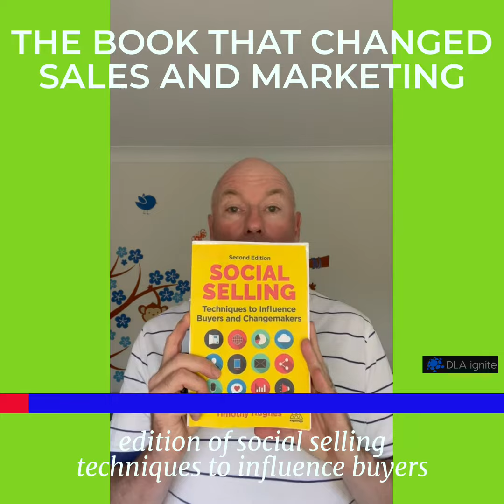Announcing pre-sale of social selling - techniques to influence buyers & changemakers - 2nd edition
The book that changed sales and marketing
I'm happy to announce today that we're releasing the pre-sale of the second
edition of social selling techniques to influence buyers
and change makers.
When the first edition came out in 2016,
it changed sales and marketing completely.
Since then, it's been a runaway bestseller.
And what we've done over the last eighteen months is update
what was written 6 years ago,
What I found back in 2016 was that there was very little case studies around social selling.
social selling was new. And
what we've done over the last six years here at DLA Ignite is implement hundreds
and hundreds of customers and salespeople.
So what we've been able to do is take all that practical experience and pour into the book.
I’ve also reached out to fifteen social media practitioners out
there that are also doing social in some shape
or form.
and we've put that into the book as well. So we've got input from Telstra.
We've got input from Mark Schafer who's done the forward.
We've got input from CyberHawk,
a drones company. We've got input from RingCentral,
Namos, who are an Oracle reseller.
We've got input from Daniel Guzman from Anita Veszeli,
input from Robert Teale a head hunter.
Adam Gray, Eric Doyle from Crux,
Who are a DLA Ignite,
partner / reseller, lots of input from lots of people.
The number of pages of the book has gone up from a 187
to over 300.
The book is designed as a workbook. It's highly practical.
It's not about my journey. It's not about how to use LinkedIn.
It's not about any of those things. It's not about how to build a personal brand.
It's about how to have digital conversations and walk digital corridors.
We also talk about how to be digitally dominant within own organization,
how to run a employee advocacy program.
We also talk about how to run QBRs (quarterly business reviews) within a social environment.
It's highly practical. It's for sales leaders,
sales people, marketeers, leaders within an organization.
and this is the book that's gonna to revolutionize sales and marketing today.
It did back in 2016 and this new bigger,
better version is gonna revolutionize it again.
You need to be getting a copy of this if you're in sales.
if you're in marketing and get a copy for leadership.
It’s available now on presale.
It will be ship on 3rd November in the UK
and the rest of the world and the 29th of November in north America.
So social selling techniques to influence buyers and change makers,
the second edition is out now.

For more information on myself Timothy Hughes (Tim Hughes), social selling, digital selling, Revenue Operations RevOps or my company, DLA Ignite then follow these links